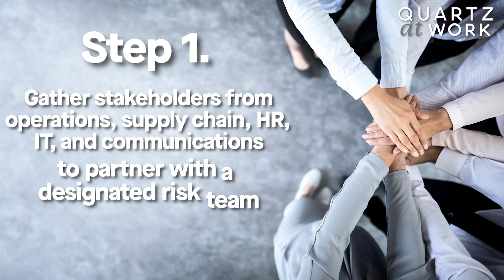Do THIS before a disaster to support your team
The one thing companies should do before a disaster to support their team.
It's all about preparing a plan—and putting it to the test.